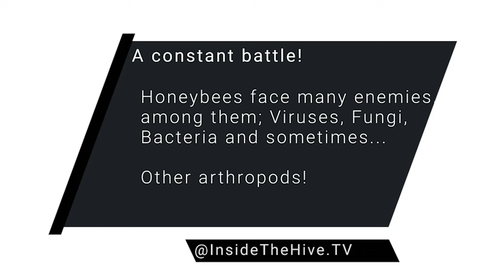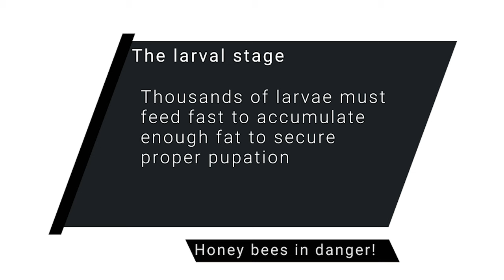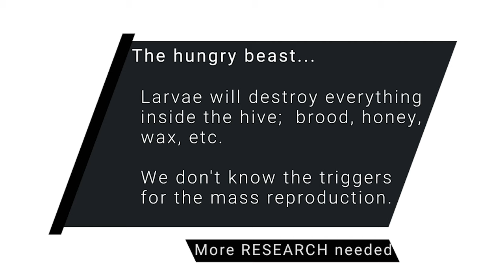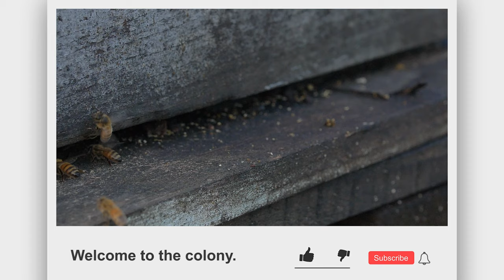Small Hive Beetle larvae-The hungry beast-Save the honey bees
Dr. Tom Selley book
Small hive beetles can be very detrimental to honey bee apiaries. There are several traps that help to minimize the damage caused by this devastating honey bee pest. However, this is normally not enough to stop the problem definitely. In this video, I am showing a short clip of the most devastating phase of the biological cycle of SHB. The larval phase. Where the larvae must consume as much as they can for proper pupation. It is disgusting.
I am working on a more complete video about the life cycle of SHB. Let me know your questions and I will try to answer them in the next video. Another great small hive beetle video from the honey bee research and extension laboratory in Florida.
Dr. Jamie Ellis explains more about the biology of SHB.

Special thanks to Dr. Jay Evans and Dr. Francisco Posada for allowing me to record this footage at the USDA Bee Research Laboratory.
Other videos you might enjoy:
Reach out on social media.